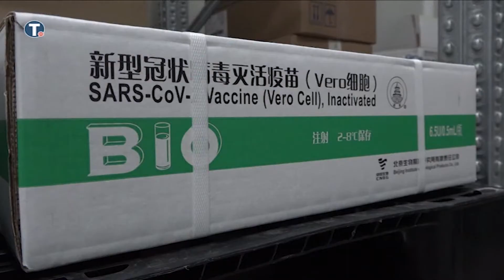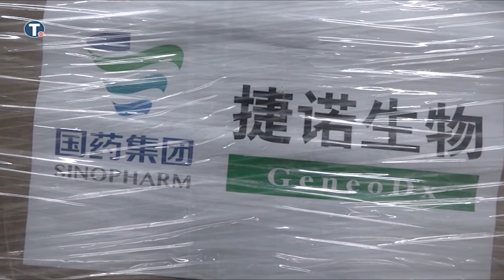"Vakcine čuvamo u posebnim uslovima, a distribuiramo noću"